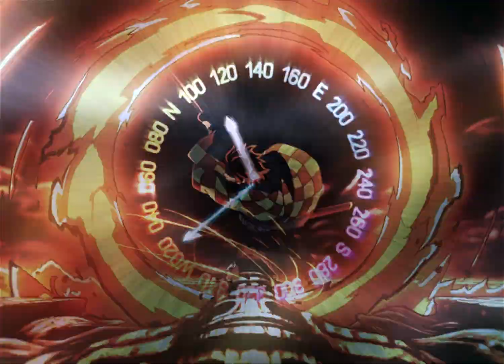Levitating (Open Collab) - Demon Slayer┃「AMV/EDIT」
Song: Dua Lipa - Levitating
Anime: One Punch Man, Demon Slayer: Kimetsu No Yaiba
0:00 Astro's Part
0:10 My Part

thanks for the open collab Astro